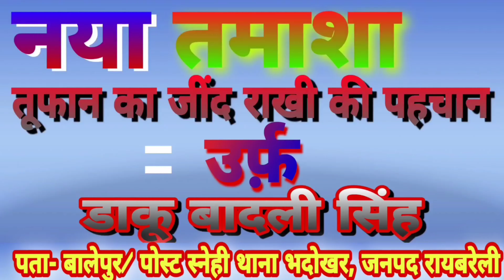तूफान का जिंद राखी की पहचान भाग 3 उर्फ डाकू बादली सिंह Tufan ka jiand सुनील पटेल की नौटंकी nautanki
रायबरेली नौटंकी

हेलो दोस्तों नौटंकी संग्राम देखने के लिए आपका बहुत-बहुत स्वागत है नौटंकी हो या हो कव्वाली हम आप लोगों तक वीडियो पहुंचाने का कष्ट कर रहे हैं आप लोगों का कर्तव्य है कि( चैनल सब्सक्राइब करें)और लाइक जरूर करें ऐसे ही आप लोगों प्यार देते रहें हम आपको नए-नए एंटरटेनमेंट करते रहेंगे दोस्तों शिवम मनोरंजन चैनल का ही यह टीम है धन्यवाद।

::::: उत्तर प्रदेश माई लव इंडिया 🇮🇳🇮🇳🇮🇳🇮🇳 ❤🌹🌹

भटनोसा नौटंकी
भटनोसा की नौटंकी
भटनोसा कॉमेडी
भटनोसा की नौटंकी
राजेश यादव बेहटा खुर्द नौटंकी
राजेश यादव बेहटा खुर्द वाली नौटंकी
राजेश यादव बेहटा खुर्द की नौटंकी
राधेश्याम नौटंकी तमाशा वीडियो
पम्पापुर वाली सुपर कॉमेडी
गोविंदा कॉमेडी
रिंकू हरामि आल्हा कलयुग
दिनेश सिंह की नौटंकी
भटनोस
पीर मोहम्मद इदरिश नौटंकी
इदरिश की नौटंकी
दयाराम साहू वाली नौटंकी
दयाराम साहू की नौटंकी
दयाराम साहू नौटंकी
राधेश्याम वाली नौटंकी
राधेश्याम की नौटंकी
खन्ना सिंह चौहान वाली नौटंकी
खन्ना सिंह चौहान की नौटंकी
कृष्ण भान बिंदा गंज वाली नौटंकी
कृष्ण भान बिंदा गंज की नौटंकी
कृष्ण भान बिंदा गंज नौटंकी
कमलेश नथुआ पुर नौटंकी
कमलेश नथुआ पुर वाली नौटंकी
कमलेश नथुआ पुर की नौटंकी
खन्ना की नौटंकी
खन्ना वाली नौटंकी
यह हमारे सभी वीडियो सुपरहिट नौटंकी

तूफान का जिंद राखी की पहचान भाग 1 उर्फ डाकू बादली सिंह Tufan ka jiand  सुनील पटेल की नौटंकी nautanki

Karen isase Kya Hota Hai Naina video Dalenge aapko notification sabse pahle milega UP Raebareli Jila Sabhi Prakar ke video banwane ke liye nishulk Ham banate hain Agar aapko record Karana hai to niche comment box mein Main likhna Na Bole aur contact number Jarur den Bhakti lok sangeet program Hanuman Chalisa Shiv Chalisa Ram Kevat samvad Sita Sagar Bhakti Sita SagarMahabharat
Sita Sagar channel
Sita Sagar banaa Bhakti Sangram